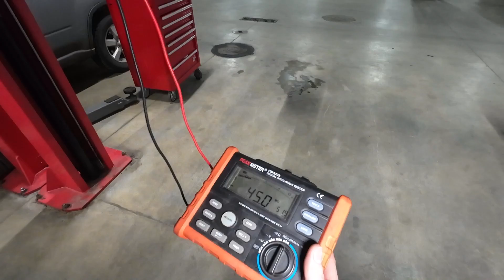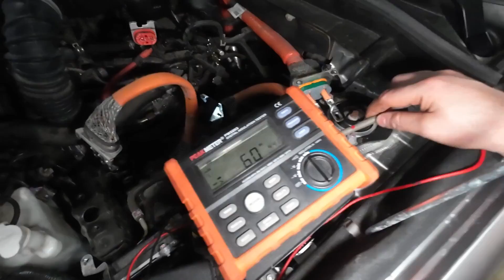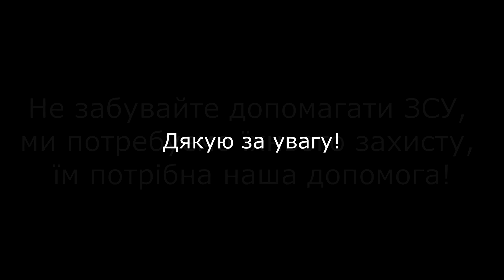Не всегда ранние поломки связаны с качеством автомобилей. Mitsubishi Outlander PHEV.